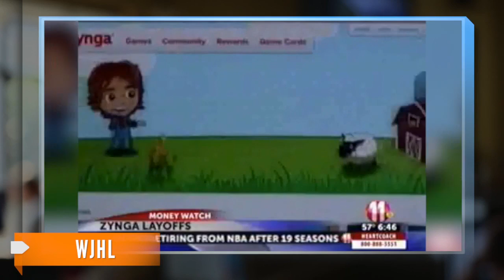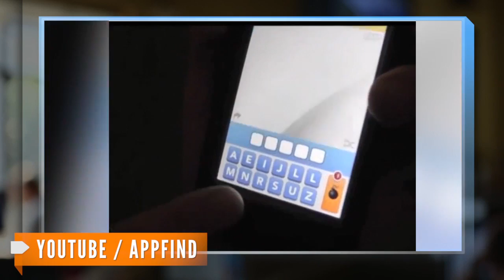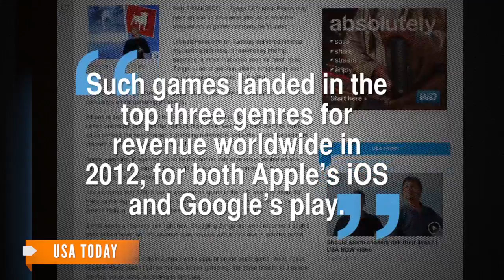Zynga Wasn't Ready for the Rise of Mobile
Game developer Zynga announced it's laying off 520 employees and closing its offices in New York, Los Angeles and Dallas.